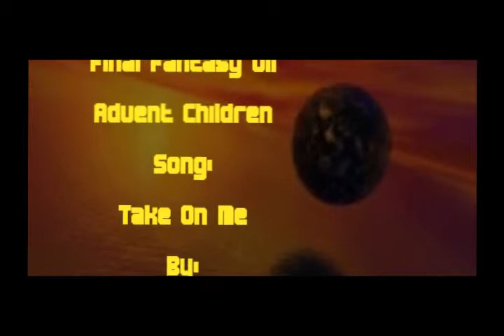Take Me On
My fourth AMV. I wanted to do a techno amv. After listening to the song over and over it put the idea in my head that Sephiroth is saying take me on. Its really about Seph coming back and then getting his ass kicked. yeah, i know that the video quality is horrible. I didnt have a good ripper at the time, sorry.